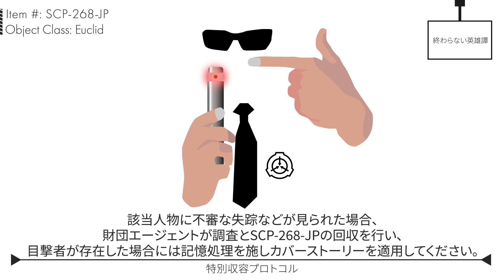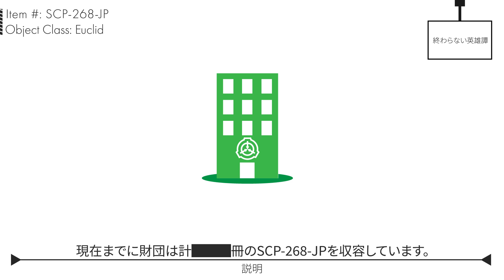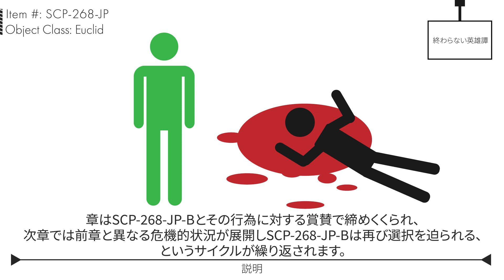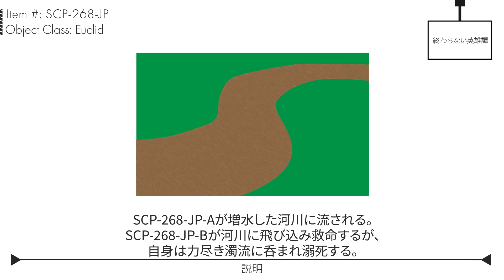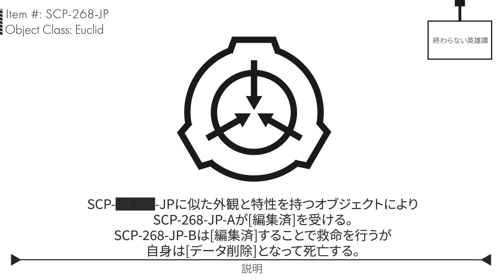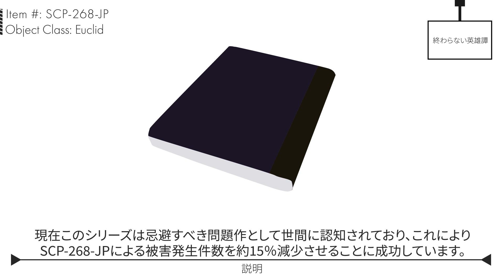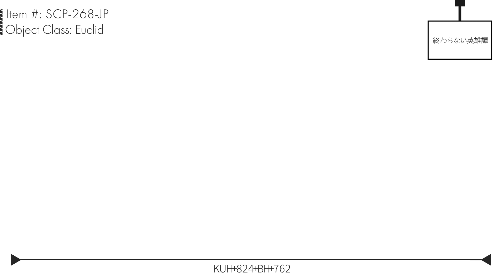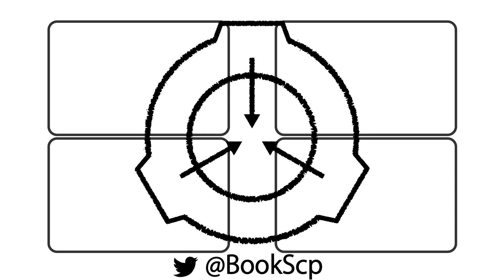【結月ゆかりSCP紹介】SCP-268-JP 終わらない英雄譚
Item #: SCP-268-JP
終わらない英雄譚

Author: home-watch
Title: SCP-268-JP - 終わらない英雄譚